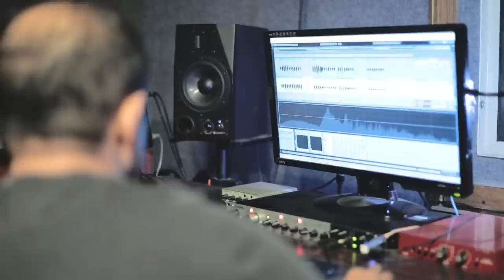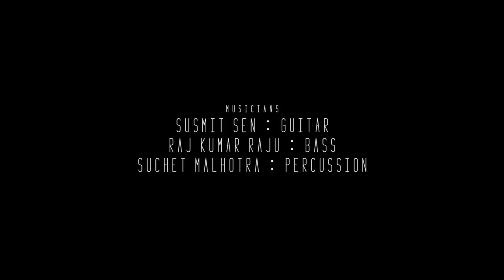Bhindeshi Tara | Susmit Sen & Trina Chatterjee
Presenting Chandrabindoo's iconic song Bhindeshi Tara.

I have been working on a collaboration with Susmit Sen, founder of Indian Ocean, Susmit Sen Chronicles and one of India's most well known guitarists, to re-imagine some iconic Bengali songs.

The first song/video - Chandrabindoo's Bhindeshi Tara is now up for all of you to see. Eagerly waiting for your response (try listening through a good speaker system/headphones if you can) and please do share it.

Vocals: Trina (Mukherjee) Chatterjee
Original Composition: Chandrabindoo
Reimagined and arranged by: Susmit Sen
Musicians: Susmit Sen (Guitar); Raj Kumar Raju (Bass) and Suchet Malhotra (Percussion)
Recorded and mixed at Sound Company Recording Studio by Brin Desai
Filmed and Edited by: Nandit Desai